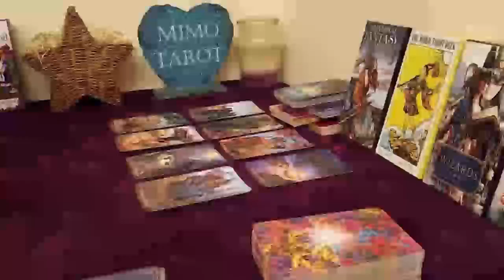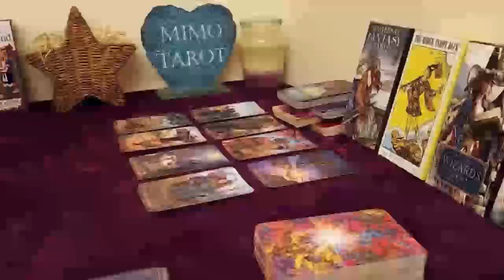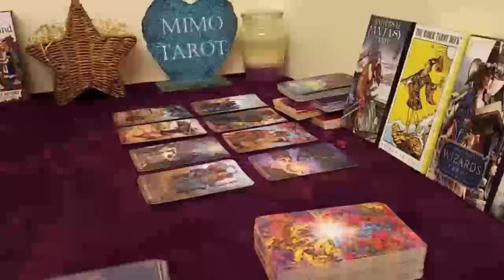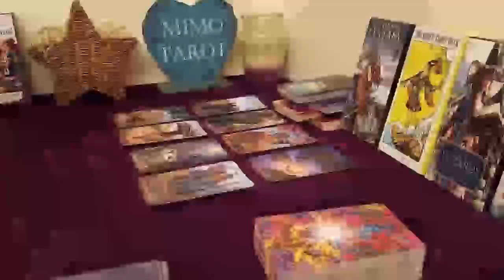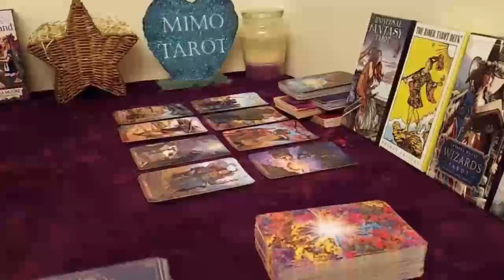LEO TAROT LOVE READING U PUT IT OUT THERE YEARS AGO